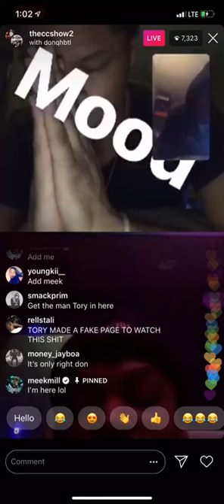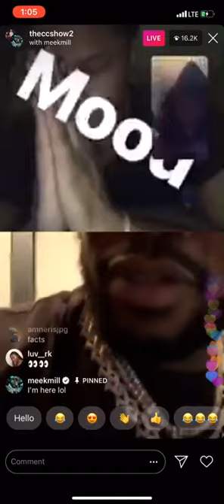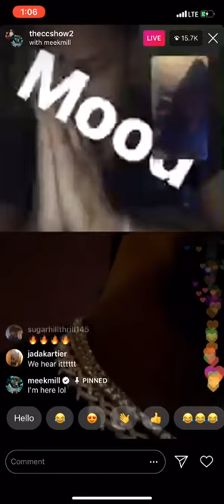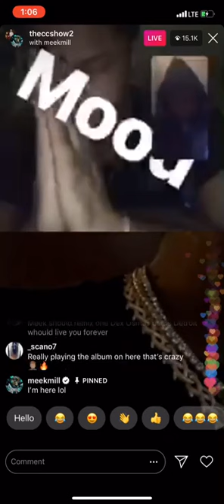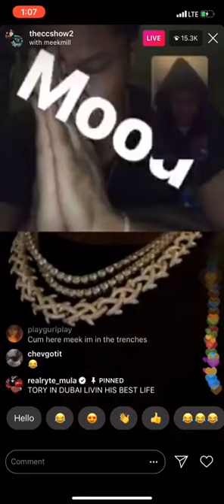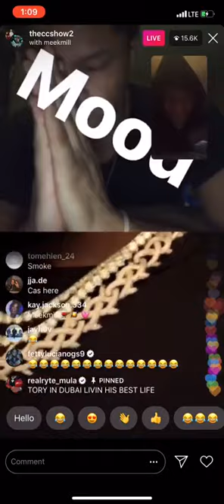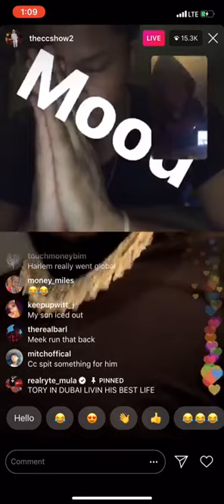NEW MEEK MILL MUSIC after Tory Lanez heated argument on CC Show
MUSIC STARTS AT 2:50

Footage of Meek Mills new snippet with a ton of artists! I'm not sure if everyone is ready for Meek's mixtape!

UPNXT Entertainment was created to showcase local rappers on the rise, we are tired of hearing lame ass mumble rappers. We going to the streets to find the best slept on rappers in the US.